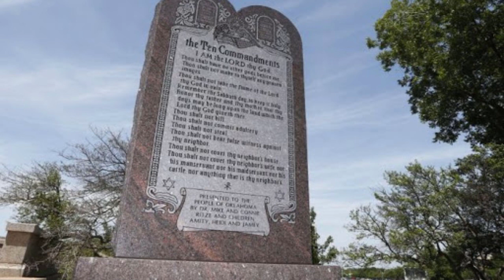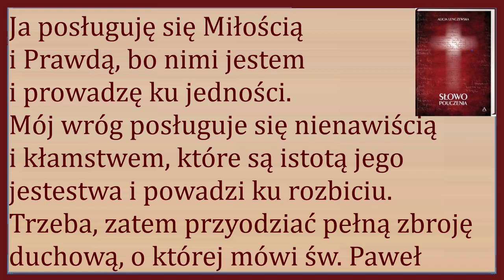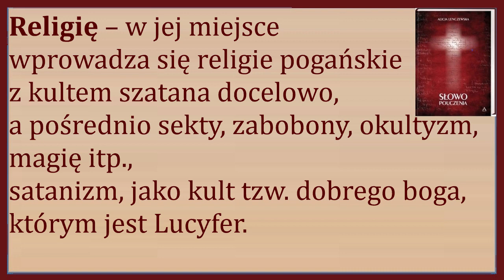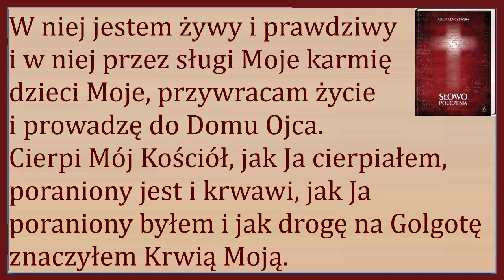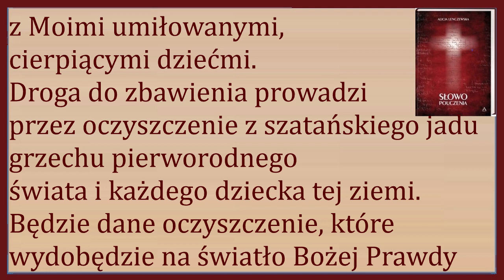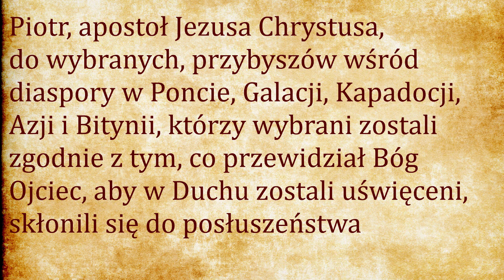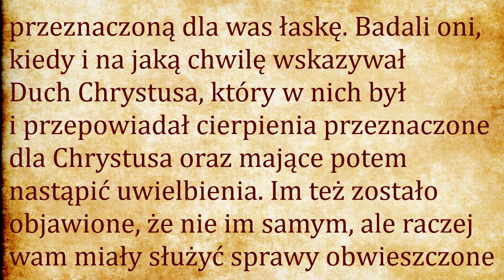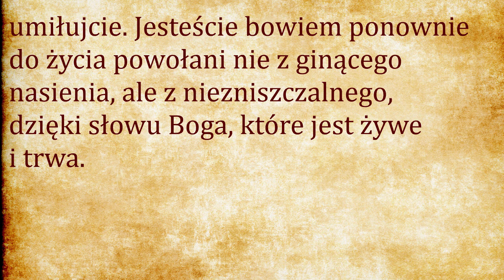Anty-Dekalog Anty-Chrysta (Alicja Lenczewska)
Na świecie obecny i aktywny jest tak zwany antychryst, który - jak sama jego nazwa wskazuje - małpuje Boga, robiąc wszystko na przekór. Skoro Chrystus dał swoim dzieciom Dekalog, antychryst daje swoim adeptom antydekalog, który po prostu jest zaprzeczeniem wszystkich punktów Bożego Dekalogu. Ten antydekalog jest niestety przyjmowany przez coraz większą część naszego społeczeństwa, dlatego trzeba być czujnym i rozpoznawać go nawet tam, gdzie byśmy się go najmniej spodziewali.
Przydatne w rozumieniu tego zjawiska będą objawienia otrzymane przez polską mistyczkę Alicję Lenczewską zmarłą w roku 2012 – serdecznie polecam przeczytanie jej dwóch dzienników duchowych opublikowanych pt. Świadectwo i Słowo pouczenia.
Oto dwa zapiski z 2002 roku:
23 maja 2002 r.
† Celem działanie sług szatana w świecie jest zwiedzenie jak największej liczby dusz i wtrącenie ich do czeluści złego.
Działania ich obejmują wszystkie dziedziny życia ludzkiego od narodzin do ostatnich chwil na tym świecie. Obejmują wszystko, co stworzył Bóg, aby zniszczyć, zniekształcić i rzucić pod nogi Lucyfera żądnego władzy i zemsty na Bogu i Jego stworzeniach.
Zatem trzeba odsłaniać wybranym dzieciom Moim, główne aspekty i przejawy działania złego.
Święty Paweł powiedział, ze główna walka od stworzenia świata toczy się na poziomie pierwiastków duchowych (zob. Ef 6, 12). Działanie zewnętrzne zła służy zwycięstwu nad duszami ludzkimi, które otrzymały życie wieczne i przeznaczone są do życia w Bogu. Życie na ziemi jest przygotowaniem do życia wiecznego, a jednocześnie wolnym wyborem, jakości tego życia w zjednoczeniu z Bogiem albo szatanem.
Ja posługuję się Miłością i Prawdą, bo nimi jestem i prowadzę ku jedności. Mój wróg posługuje się nienawiścią i kłamstwem, które są istotą jego jestestwa i powadzi ku rozbiciu.
Trzeba, zatem przyodziać pełną zbroję duchową, o której mówi św. Paweł (Ef. 6 10-18) i odrzuć wszystko, co ma choćby pozór zła.
Dziedziny życia, które szczególnie są atakowane, to serce, umysł i ciało.
Serce – przez pychę, próżność, zawziętość, lęk, odrzucenie duchowości, wulgarność, egoizm.
Umysł - przez głupotę, powierzchowność, ułudę, kłamstwo, nieufność, ciemnotę.
Ciało - przez uznanie go za najwyższą wartość. Ciało kobiety przez jego komercjalizacją i uznanie go za źródło uciech.
Działania szatańskie obejmują:
Kulturę – sztukę (muzyka, plastyka, literatura), modę, zainteresowania, styl życia,
hierarchią wartości (kult materii).
Religię – w jej miejsce wprowadza się religie pogańskie z kultem szatana docelowo, a pośrednio sekty, zabobony, okultyzm, magię itp. satanizm, jako kult tzw. dobrego boga, którym jest Lucyfer.
Stosunki społeczne — kontrola i zniewolenie ludzi, globalizm, manipulacja
świadomością, powszechna nędza, elita władzy i bogactwa, grabież
Ubóstwienie człowieka - jego możliwości, decydowanie o życiu (stwarzanie i
uśmiercanie), o dobru i złu. Lecz także odczłowieczenie człowieka przez odarcie go z godności dziecka Bożego przez poniżanie, upodlanie, gloryfikację zwierząt, manipulowanie i sadyzm.
Celem jest tzw. „nowy świat” - nowa era - według zasad będących odwrotnością prawa naturalnego i Bożego z rządem światowym – totalitarnym opartym o możliwości współczesnej techniki. Tzw. nowy porządek tworzony przez kościół szatana.
Owoce są widoczne nawet dla mało myślących ludzi, choć prowadzone jest systematyczne obniżanie wrażliwości, znieczulanie i pogłębianie poczucia bezsilności, by przyzwyczaić do perwersji, zła, okrucieństwa i uznać to wszystko za normalność lub nawet symptomy postępu cywilizacyjnego.
To jest totalne ogłupianie ludzi i pchanie ich w paszczę szatana, a nawet powodowanie, że sami tam zdążają.
Wy, wierne dzieci Moje powołane jesteście, aby wraz ze Mną i Maryją przez swoje zawierzenie i heroiczną ofiarność zwyciężać, by uczestniczyć w odnowieniu oblicza ziemi i tryumfie Moim w duszach ludzkich.

8 czerwca 2002 r.
† Niepokalane Serce Mojej Matki zwycięży. Ona jest Matką Kościoła, który zawsze jest święty niezależnie od grzechów i zdrady wielu dzieci Kościoła. Świętością Kościoła Ja jestem, Moi Apostołowie, oddani słudzy Moi, którzy w ofierze męczeństwa są fundamentem i murem, i sklepieniem Świątyni Mojej. W niej jestem żywy i prawdziwy i w niej przez sługi Moje karmię dzieci Moje, przywracam życie i prowadzę do Domu Ojca.
Cierpi Mój Kościół, jak Ja cierpiałem, poraniony jest i krwawi, jak Ja poraniony byłem i jak drogę na Golgotę znaczyłem Krwią Moją. I opluwany jest i bezczeszczony, jak oplute i sponiewierane było Ciało Moje. Słania się i upada, jak Ja pod brzemieniem krzyża, bo też niesie krzyż dzieci Moich poprzez lata i epoki. I podnosi się, i idzie ku zmartwychwstaniu przez golgotę i ukrzyżowanie jakże wielu świętych. Ale bramy piekielne go nie przemogą (Mt 16, 18), bo mądrość i moc Ducha Bożego go prowadzi sercem i umysłem namiestnika Mojego na ziemi i wiernych jego współpracowników.